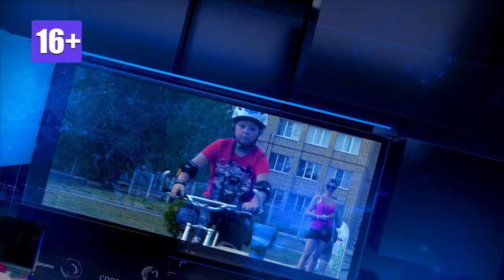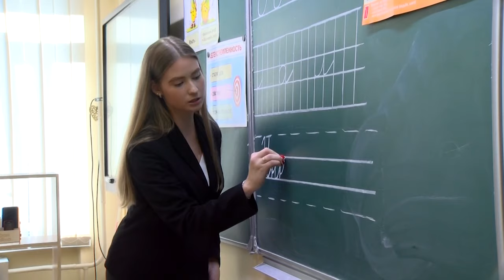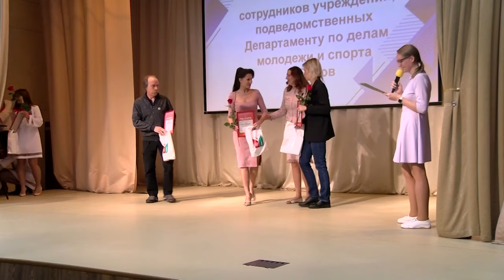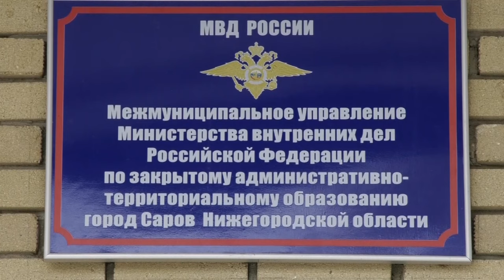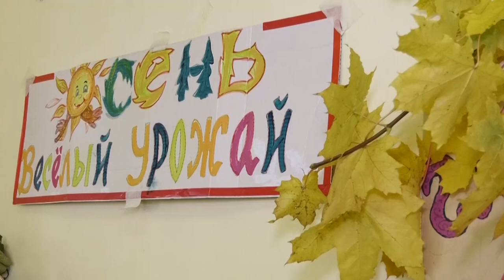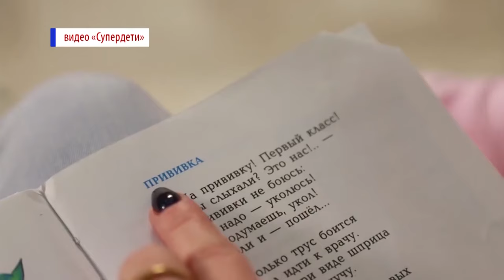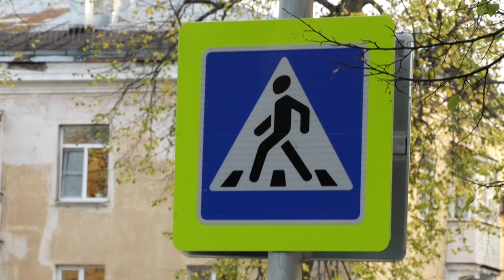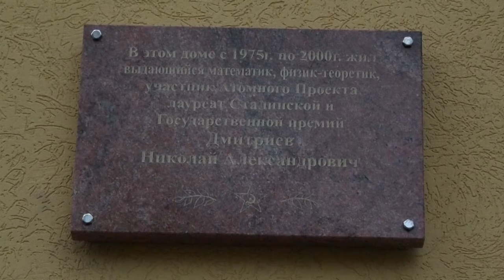Новости Сарова. Итоги недели 02.10. – 06.10.